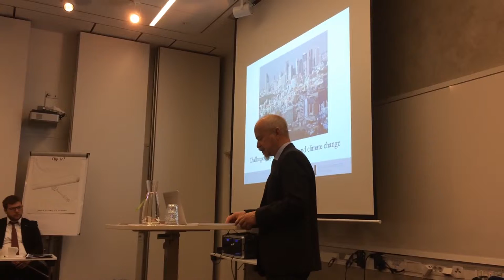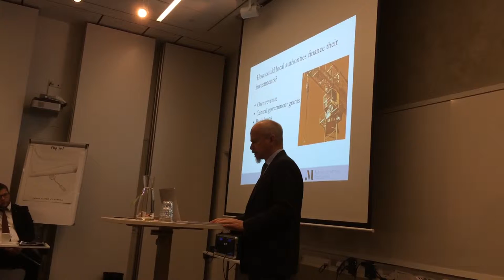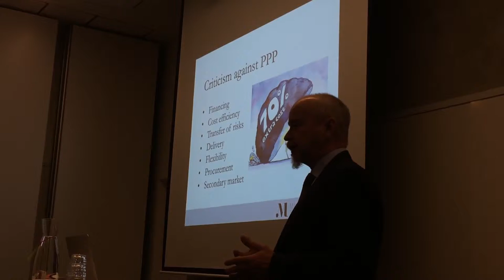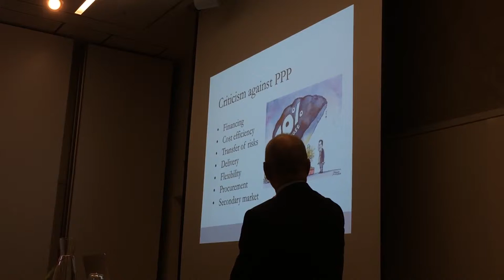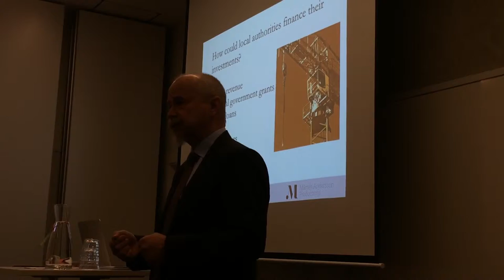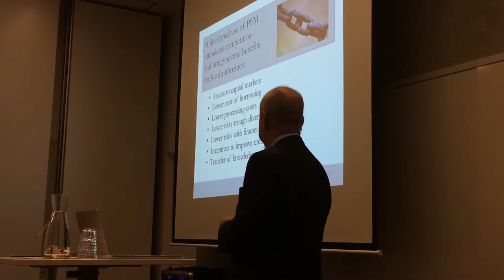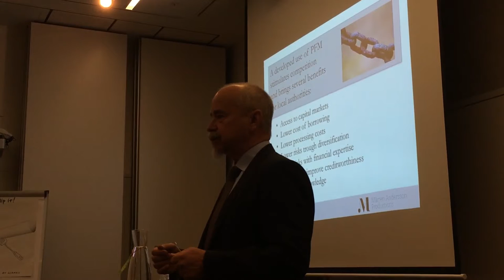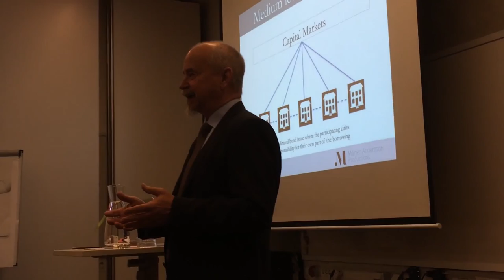Lars M. Andersson explaining municipal finance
Mr. Andersson has a long record of working with the public sector in Sweden and abroad. After 10 years of experience as the head of finance in two Swedish cities, he initiated the formation of Kommuninvest, the Swedish Local Government Funding Agency, in 1986. Mr. Andersson became the agency’s first president and developed its operations until 2001, when he left to take on the responsibility of the public sector with the state-owned Swedish Export Credit Corporation. He has during the last 20 years worked as an advisor to local authorities in many parts of the world. Lars M Andersson is currently member of the Supervisory Board of Agence France Locale and Chair of the Strategy Committee within the agency’s board. He is also advisor to the English Local Government Association in a project with the aim of creating a Municipal Bond Agency. Furthermore, Mr. Andersson is the Chair of Kommuninvest Research Fund Committee.